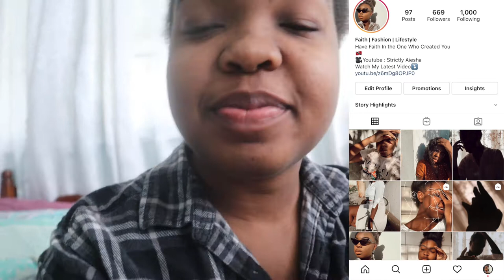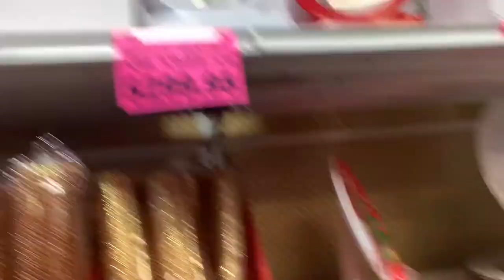Vlogmas Day 5: Trying the New Sorrel LLB & Having An Allergic Reaction + Christmas Shopping